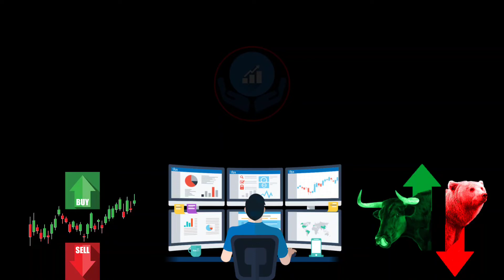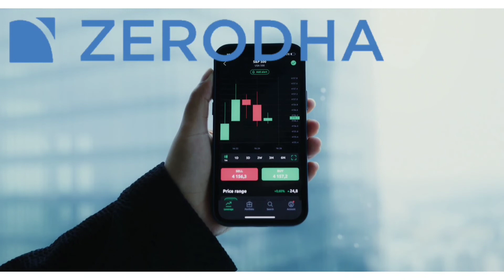nifty prediction Today | monday market 18 aug | nifty analysis | banknifty options for today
Nifty & Bank nifty Prediction | Nifty analysis | Stock market crash |

nifty tomorrow,
nifty prediction,
banknifty analysis,
nifty 50
tomorrow nifty 50 prediction
nifty
baba nifty
banknifty
nifty monday
nifty target
options trading for beginners
today nifty
todays banknifty prediction
tomorrow